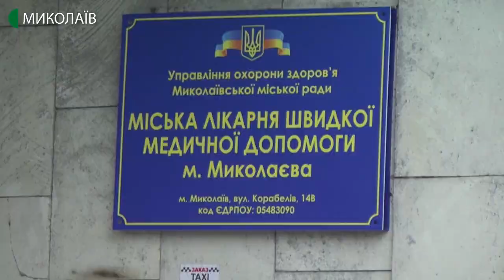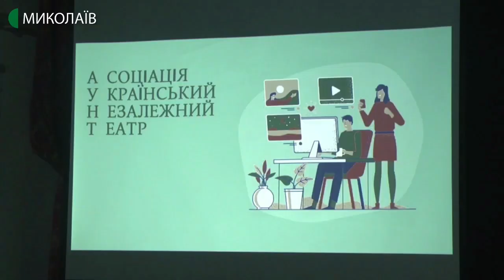24.02.2020. Новини. 07:30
Новини
Інформаційна картина дня (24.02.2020) поглядом кореспондентів телеканалу UA: Миколаїв (випуск новин — 07:30):
- на автодорозі "Одеса-Мелітополь-Новоазовськ" зіткнулися вантажівка та маршрутний мікроавтобус;
- миколаївцям презентували ідеї Асоціації українського незалежного театру.